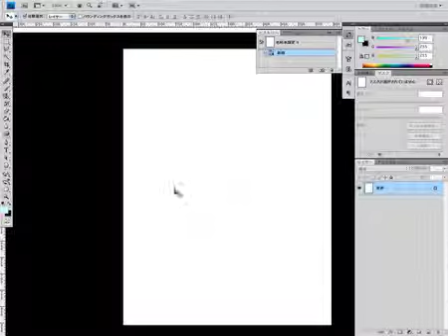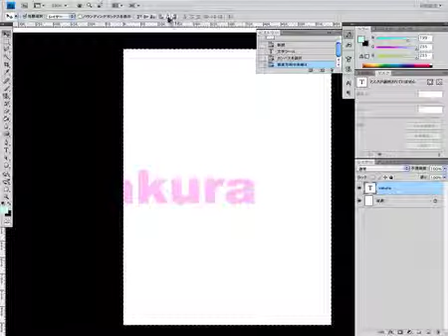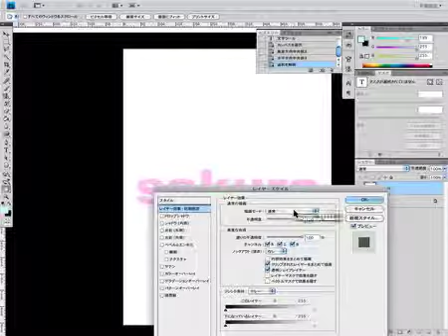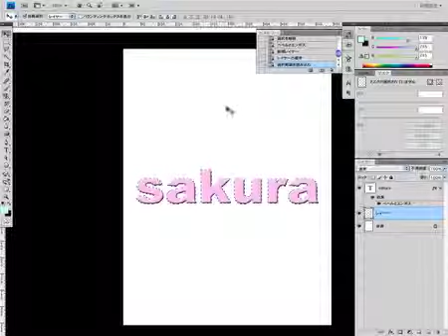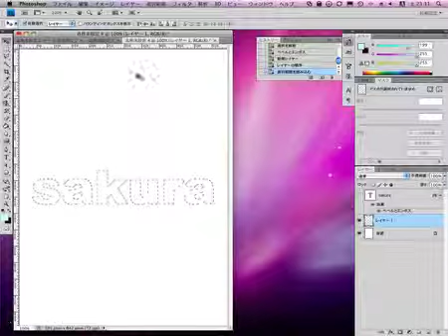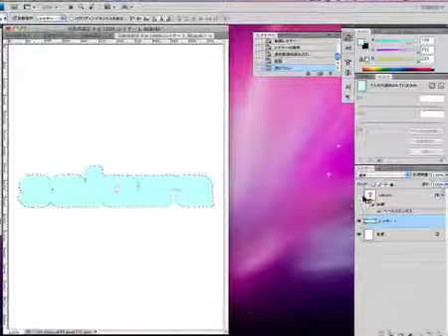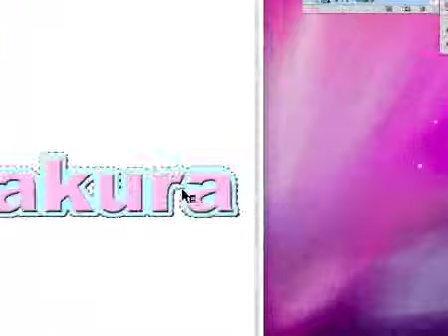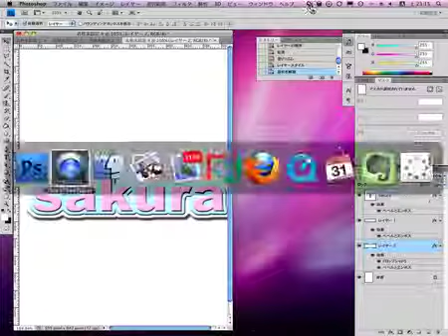photoshop 動画 選択範囲変更で立体的な文字を作成